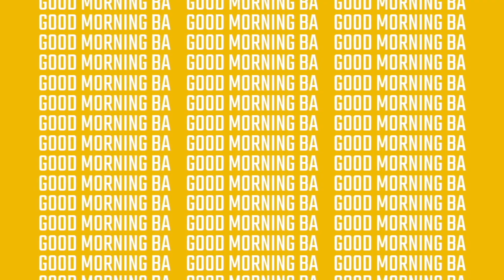Good Morning BA | 5/12/21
GMBA is back with our next to last episode for the 2020-21 school year!

Check it out for exclusive highlights from the boys soccer state semifinal win over Mustang and much much more!